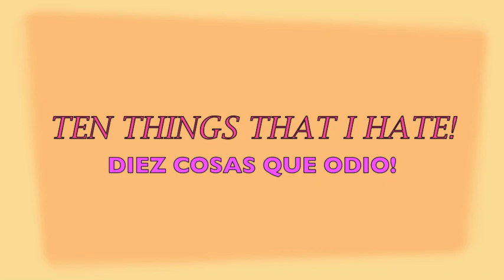10 THINGS THAT I HATE!!!!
Si aún no conoces mi canal de moda te invito a que le eches un vistazo:

Te espero en mi blog para más curiosidades!!